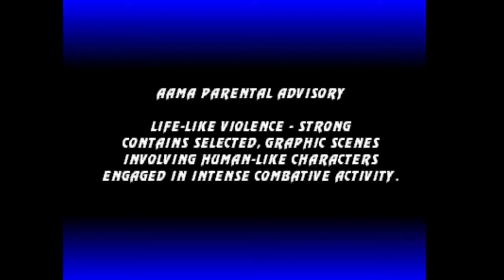Ultimate Mortal Kombat 3 Gameplay- Cyrax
I just said eff it and went straight to the point without practicing and beat it on my first attempt with him. Cyrax is a fun character to play as especially against human players instead the AI. His Cyber Net is one of my favorite moves in the game.